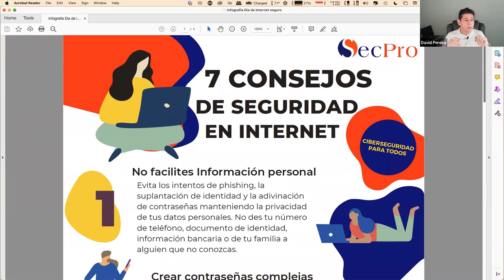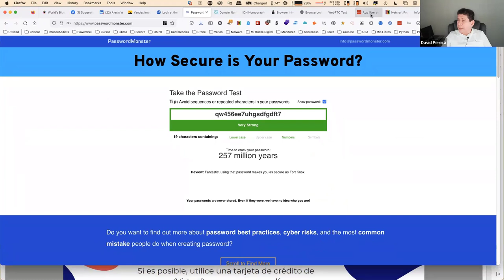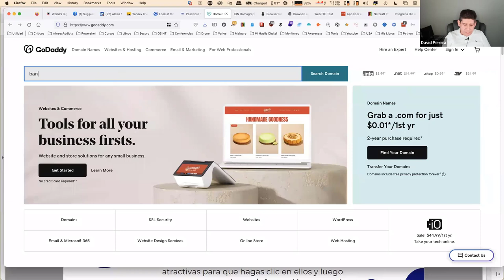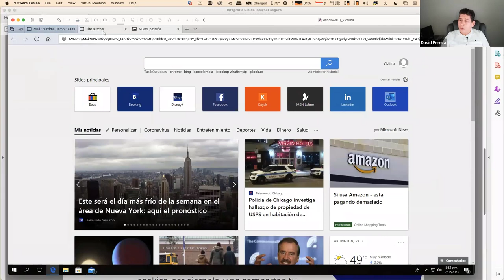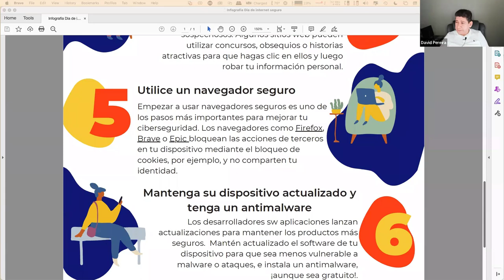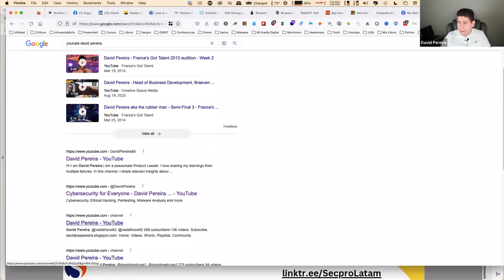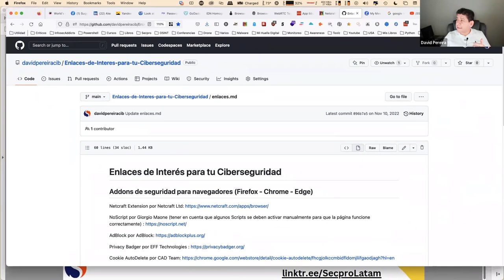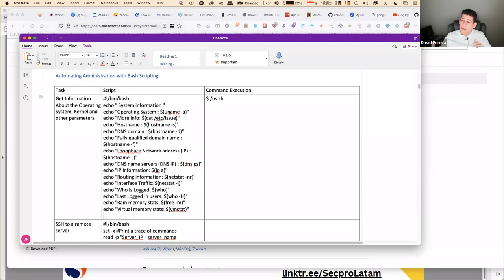7 Tips para que estés más seguro en internet!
En este vídeo aprenderás sobre 7 consejos para navegar en Internet. Se charla sobre los riesgos, herramientas y recomendaciones para que puedas surfear en internet de forma segura.